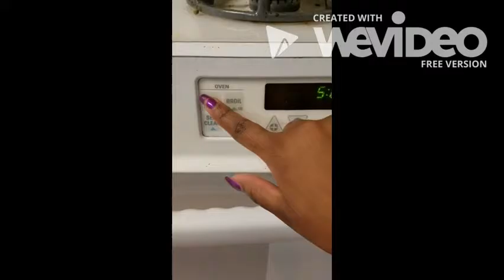un video de cocina- enchiladas